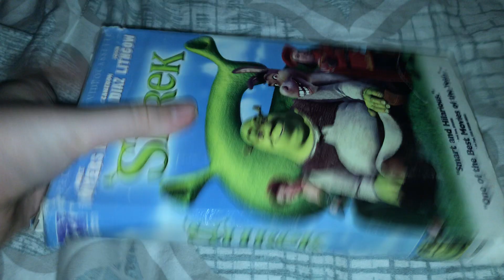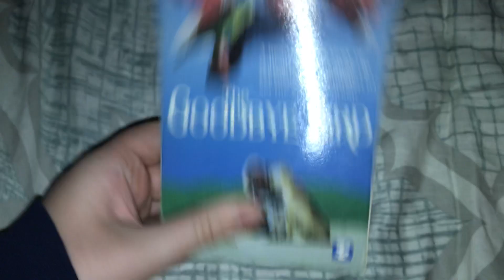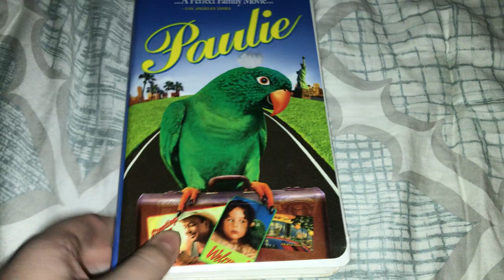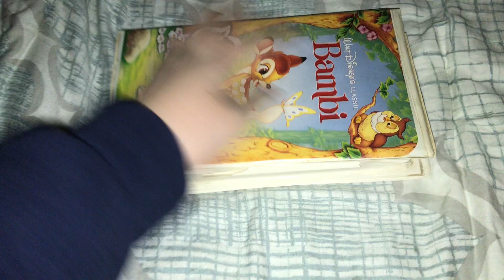Showing Random Tapes #7 (Part 1)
Requested By Anthony Craig’s Movie & Video Game Corner Backup Brandan’s Movie Corner AND Ryan Goodwin’s Movie Corner